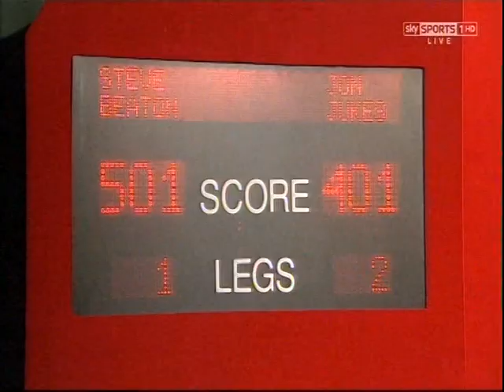Jon Jukes v Steve Beaton uk open darts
jon jukes v steve beaton at the uk open 2012